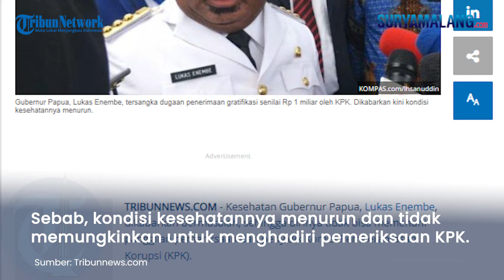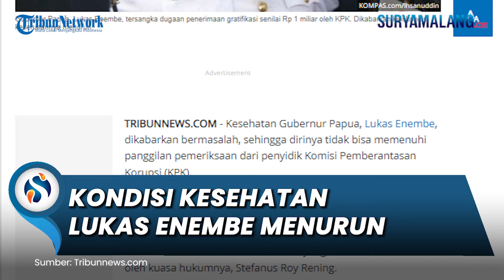Kesehatan Menurun Tak Dapat Penuhi Panggilan dari KPK, Lukas Enembe Perlu Berobat ke Luar Negeri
SURYAMALANG.COM - Kesehatan Gubernur Papua, Lukas Enembe, dikabarkan bermasalah, sehingga dirinya tidak bisa memenuhi panggilan pemeriksaan dari penyidik Komisi Pemberantasan Korupsi (KPK).

Seperti diketahui, Lukas Enembe menjadi tersangka dugaan penerimaan gratifikasi senilai Rp 1 miliar oleh KPK.

Soal kabar kesehatan Lukas Enembe yang bermasalah dikatakan oleh kuasa hukumnya, Stefanus Roy Rening.

Pihaknya mengatakan kesehatan Lukas Enembe menurun dan perlu melakukan pengobatan ke luar negeri.

Stefanus Roy Rening mengatakan bahwa Lukas Enembe tidak dapat memenuhi panggilan pemeriksaan dari penyidik KPK pekan depan.

Sebab, kondisi kesehatannya tengah menurun dan tidak memungkinkan untuk menghadiri pemeriksaan KPK, dikutip dari Kompas.com.

"Tadi dokter pribadi (Enembe) juga sudah menyampaikan langsung ke Direktur Penyidikan, Asep Guntur, bahwa Bapak enggak memungkinkan untuk hadir hari Senin," kata Stefanus, Jumat (23/9/2022).

"Agar Pak Gubernur tetap kooperatif makanya kita datang lebih awal untuk menyampaikan itu karena perkembangan kesehatan Pak Gubernur menurut dokter sudah agak menurun," ucap dia.

Pihaknya juga meminta Presiden Joko Widodo (Jokowi) memberikan izin kepada Lukas Enembe berobat ke luar negeri.

"Saya atas nama tim hukum Gubernur meminta agar Presiden Jokowi memberikan izin beliau berobat ke luar negeri dalam rangka menyelamatkan nyawa dan jiwa Pak Gubernur," ujar Stefanus.

Ia berharap, Jokowi bisa mengabulkan permintaan itu sehingga Enembe mendapatkan pelayanan kesehatan yang diinginkan.

"Kami tim hukum memandang bahwa kalau langkah-langkah ini tidak diambil oleh negara bisa membuat suasana di Tanah Papua yang tidak harmonis," ucap Stefanus.

"Dengan segala hormat kami kepada Bapak Presiden, atas nama masyarakat di Tanah Papua berikan kesempatan agar Bapak Gubernur jauh dari tekanan ini untuk bisa berobat dan mendapat pelayanan kesehatan," tutur dia.

Artikel ini telah tayang di Tribunnews.com dengan judul Lukas Enembe Disebut Perlu Berobat ke Luar Negeri demi Keselamatan Nyawa dan Jiwa, Kesehatan Menurun,